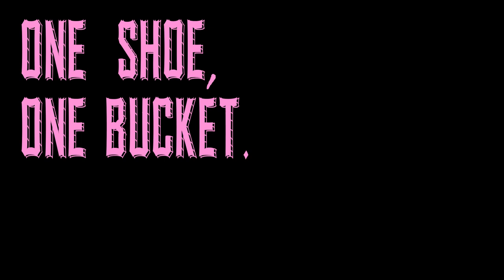One Shoe, One Bucket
After his crush invites him to the beach, ammophobic Theo has to find a way to make it work.

2018
short film

directed & written by AVIANA DIPASQUALE
starring CAMDEN GALVIN,  MORGAN WINTERS, & DARBY BREEDLOVE
cinematography by AVIANA DIPASQUALE & JON ENGLISH
sound by NICK NASH
production assistant JORDAN BONN
edited by AVIANA DIPASQUALE